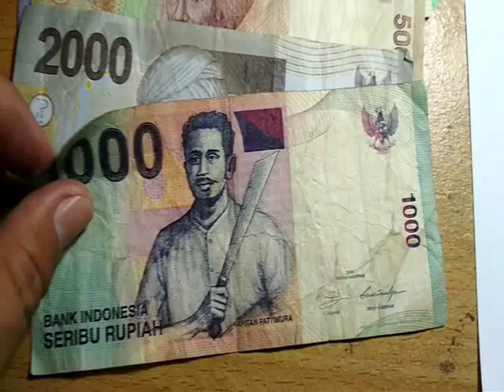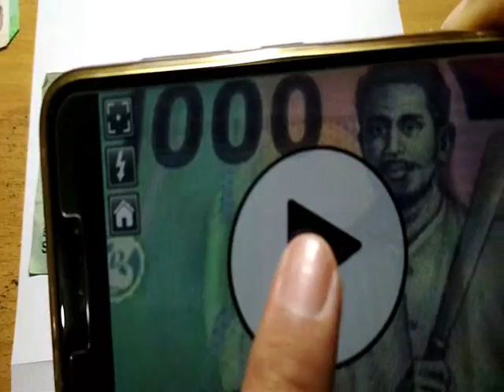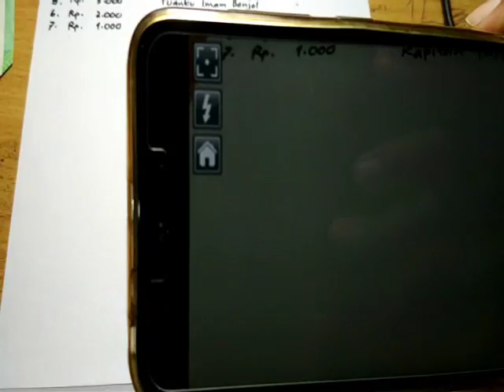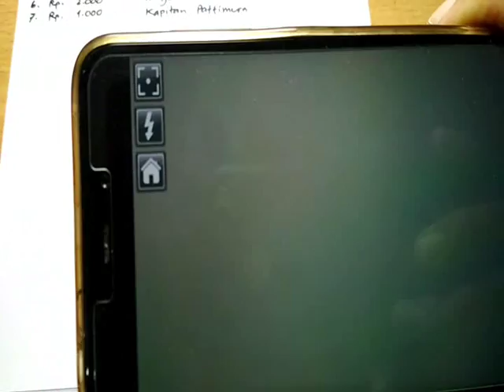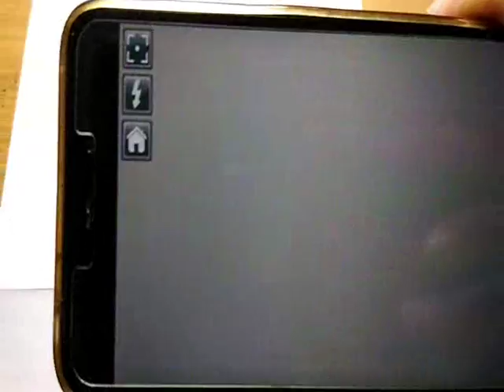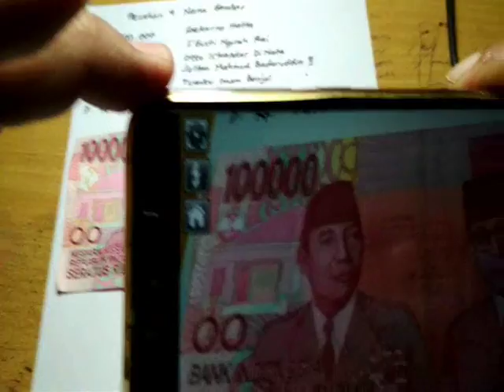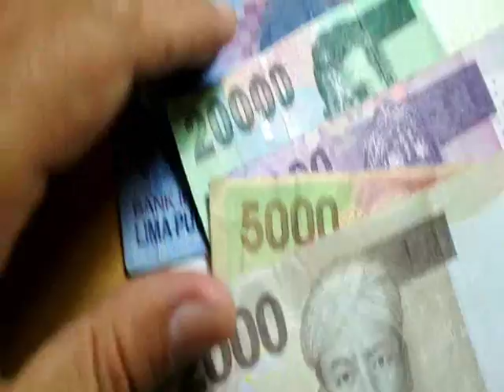UANG kertas bisa BERBICARA, caranya disini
uANG KERTAS  YANG LAMA  TERNYATA BISA BICARA